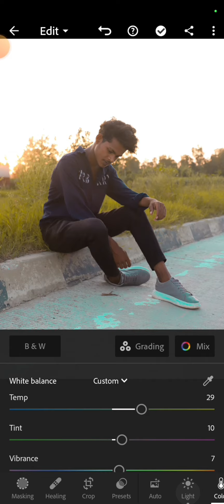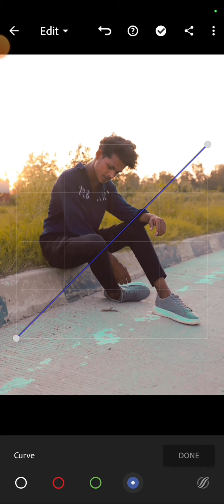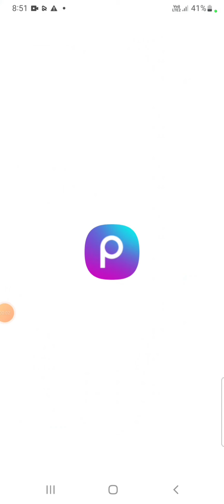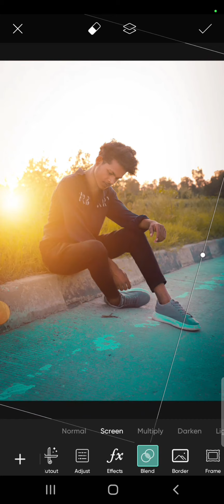lr sunroof photo editing🔥🔥